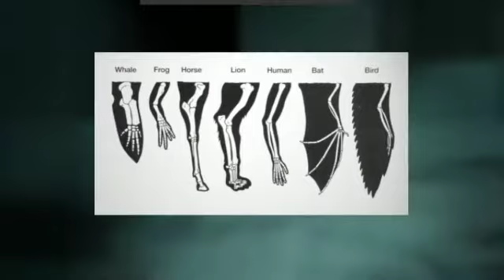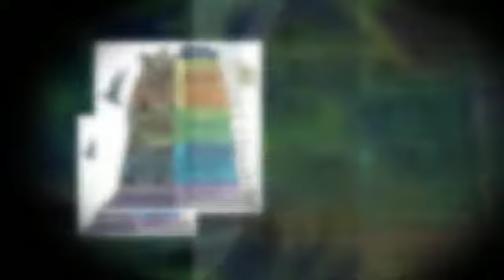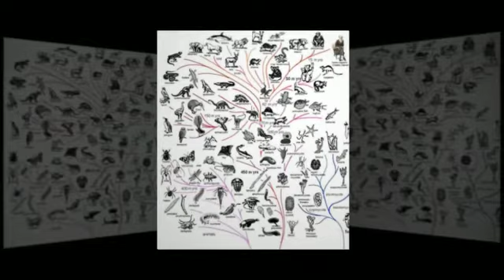Survival of the Fittest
Flocabulary "Survival of the Fittest" song set to a video I created.